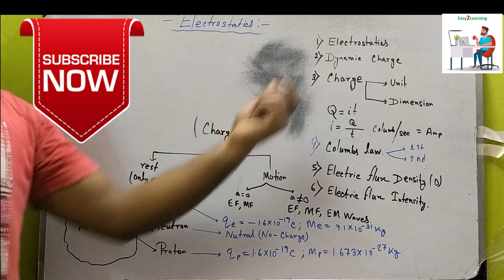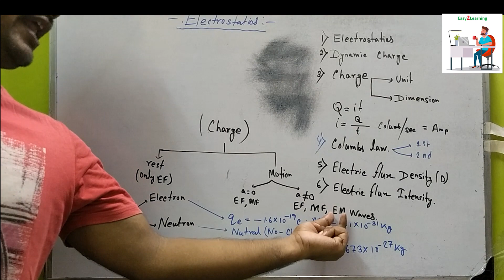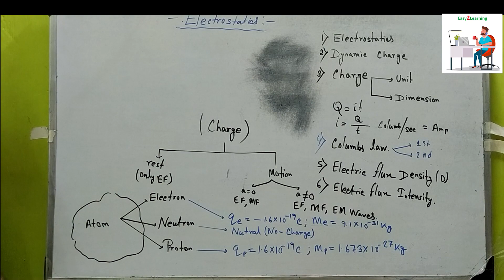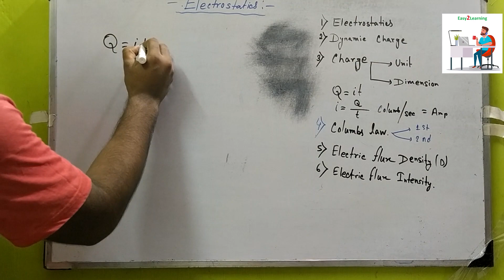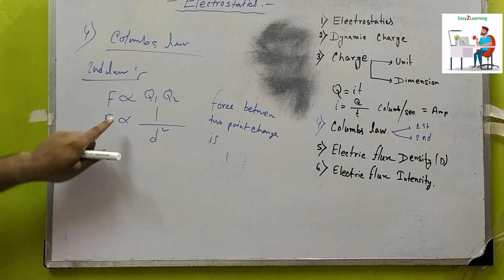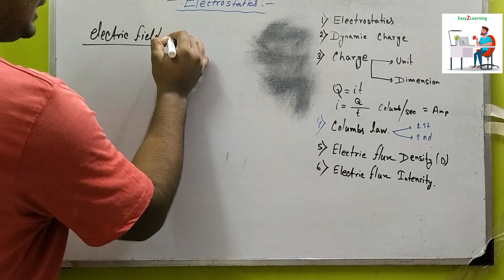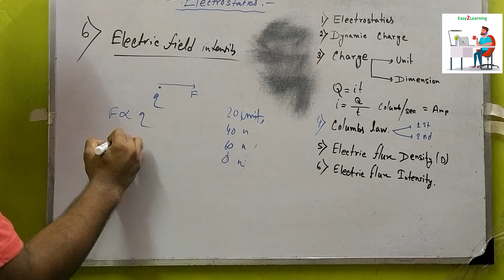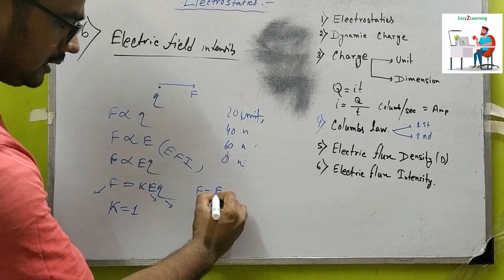Lec- 07 RK Rajput , 3rd Chapter, 1st video, theory | About Electrostatic | electric charge